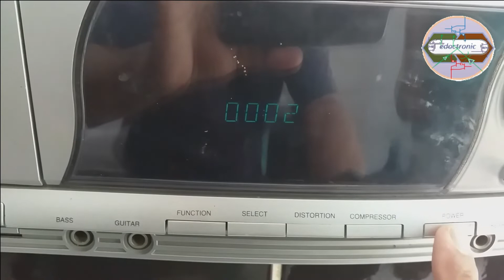CARA PERBAIKI PLOYTRON BIGBAND TAMPIL HELLO KEMUDIAN GOOD BYE BISA NORMAL MENGGUNAKAN DENGAN KERTAS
VIDEO MENJELASKAN PENYEBAB POLYTRON BIGBAND SAAT DIHIDUPKAN TAMPIL HELLO KEMUDIAN GOOD BYE DAN SEMUANYA TERKUNCI
HAL INI BUKAN KERUSAKAN VITAL HANYA DENGAN KERTAS SEMUA AKAN NORMLA KEMBALI